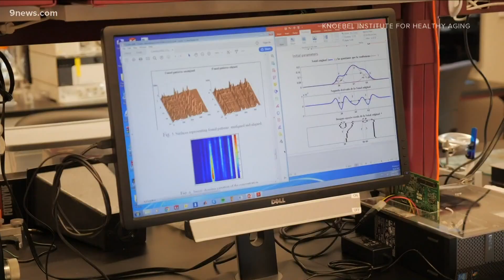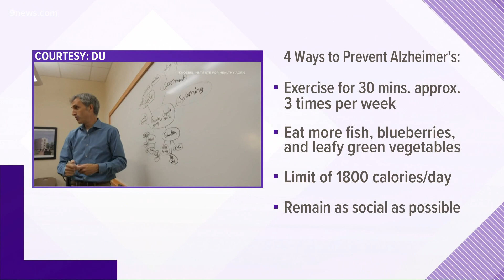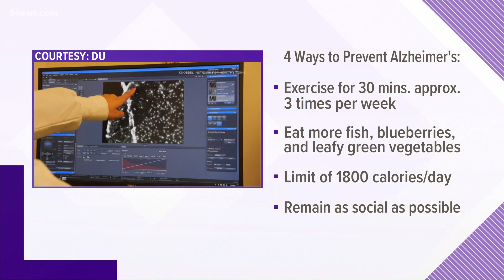Testing breakthrough, funding provide hope for Alzheimer's research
$354 million in funding and a breakthrough in testing from researchers at University of Denver may be a big step in the fight against Alzheimer's.

9NEWS (KUSA) is located in Denver, Colorado.